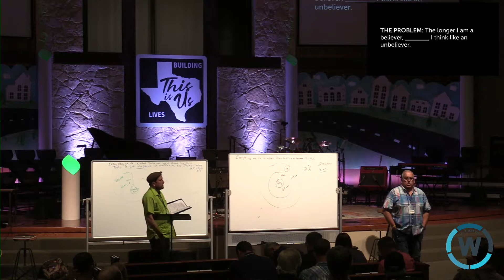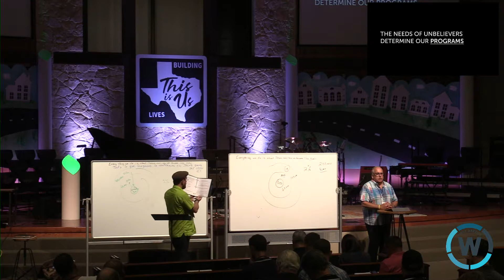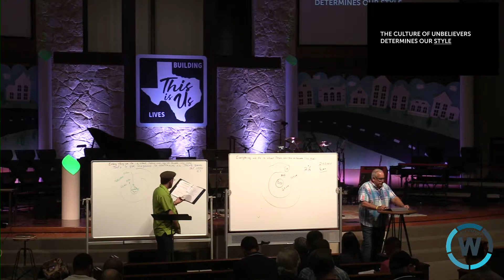SesÍon 2 Alcanzando a la comunidad